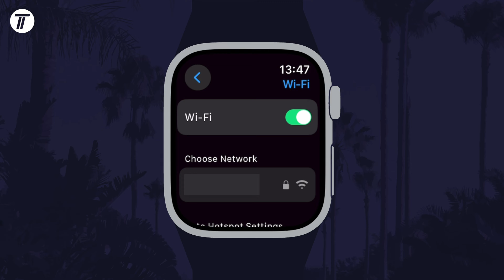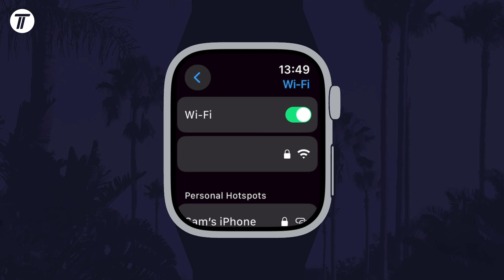How to Connect to WiFi Network on Apple Watch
Want to know how to connect to WiFi on Apple Watch? This video will show you how to connect to a WiFi network on Apple Watch. You might want to know how to add WiFi network on Apple Watch to connect to a new network without your iPhone. This method will work on all new Apple Watches, including Apple Watch Series 9, Apple Watch Ultra 2 and more. Hopefully today's video helps show you how to connect to WiFi on your Apple Watch!